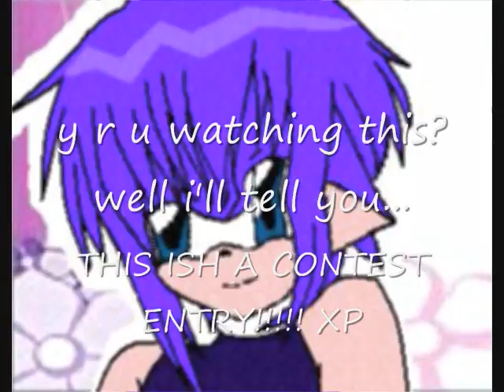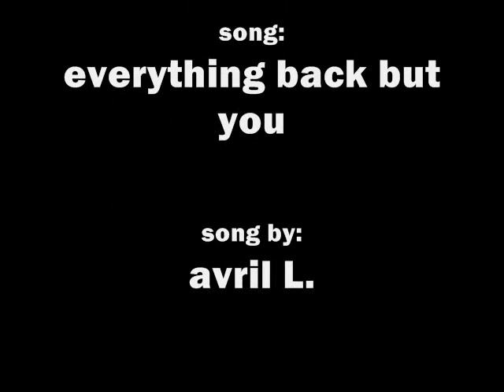zatchbell seedrian contest entry!!!!!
yay! im done!!! it didnt take me that long though, good thing, i had a job to get back to. o_0 i spelled a word wrong. stupid rush i waz in. well i hope i win something o_0 i really dont win that often, =( its sad. guess im just not that good X( oh well, u can only learn by losing.